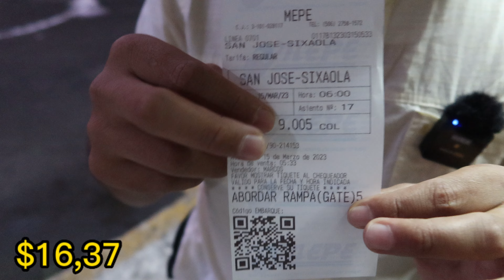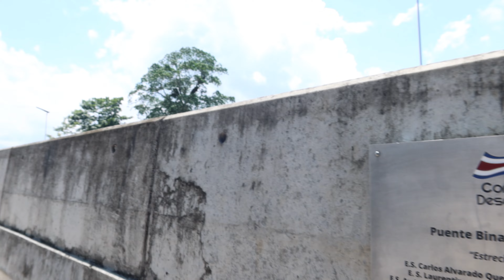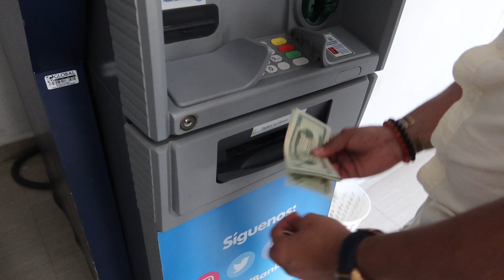QUE TAN CARO ES VIAJAR A BOCAS DEL TORO PANAMÁ? 😱¿Es un PARAÍSO? 😳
En este video me acompañarás en una nueva travesía hasta Bocas del Toro, para ser exacto hasta Isla Colón que es un paraíso caribeño ubicado en el caribe norte panameño.
Te voy a dar todos los datos como precios, requisitos entre otros que necesitas para realizar este viaje desde Costa Rica .